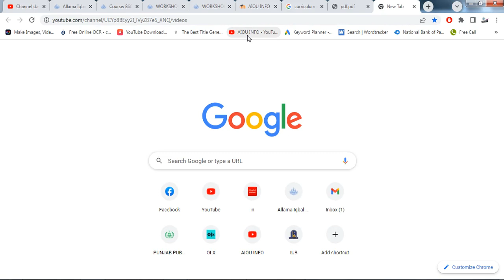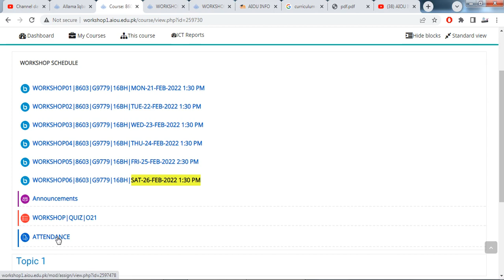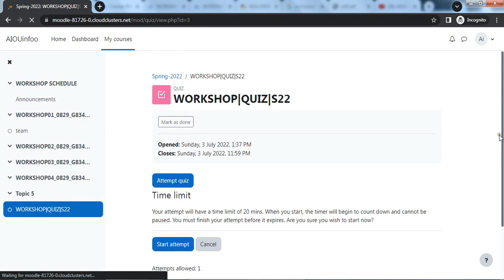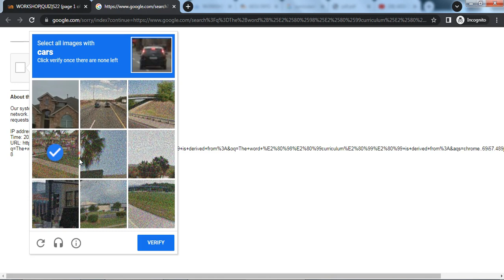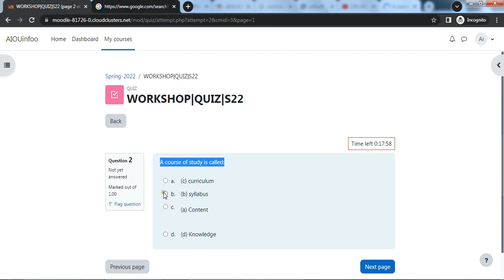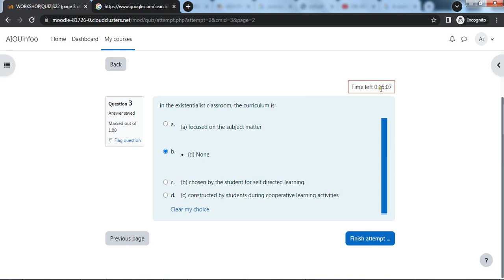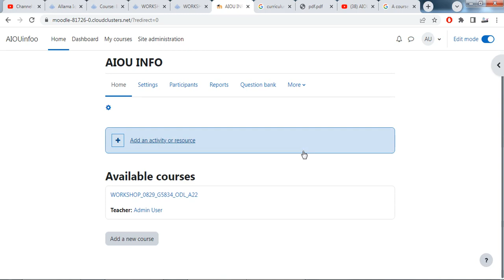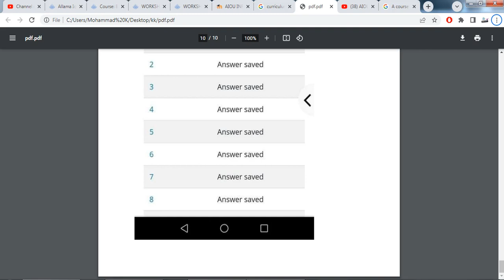How to solve quiz online with good net speed AAGHI LMS PORTAL open university | AIOU INFO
A quiz is a short test of knowledge, usually about 20 questions in length. Question formats often include multiple choices, spaces, correct or incorrect, and short answers. The quiz is much shorter than the traditional exam or test and it rarely affects the grade of the final course. Professors who use quizzes in their courses a process that is increasingly feasible thanks to the extensive use of high-tech technology can schedule them in each class to ensure that students have learned from previous lessons. Knowledge is maintained. Others may have pop quizzes, which are surprise tests to make sure students have read the course material and are understanding the wider teaching of the course.

aiou quiz 2022
workshop quiz aiou
how to attend aiou online workshop
aiou quiz result
aiou workshop schedule